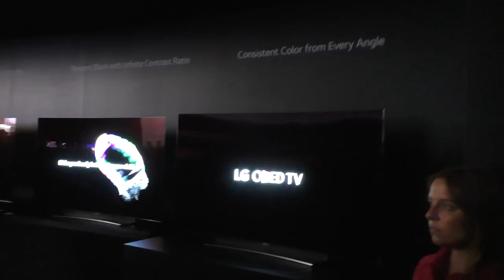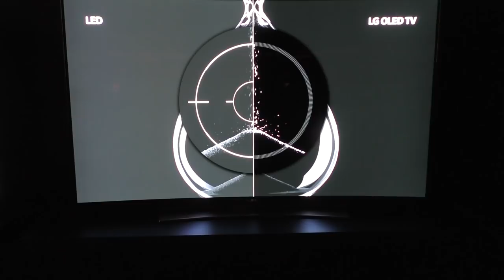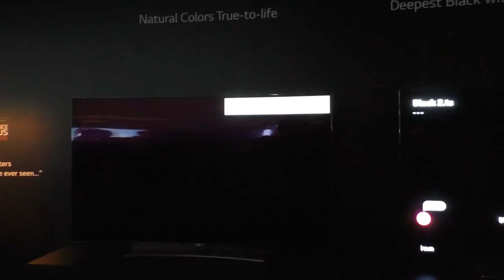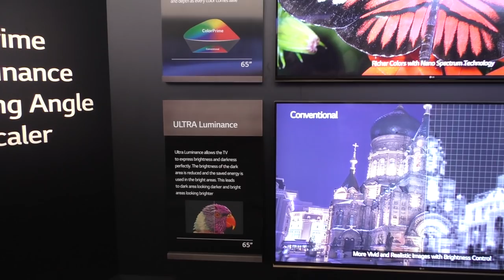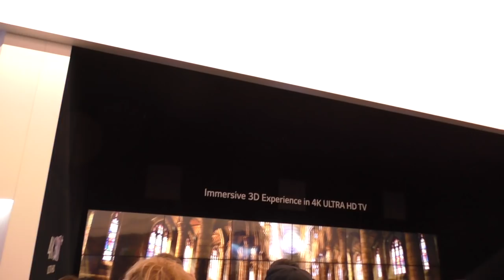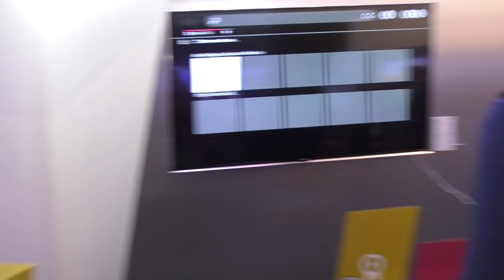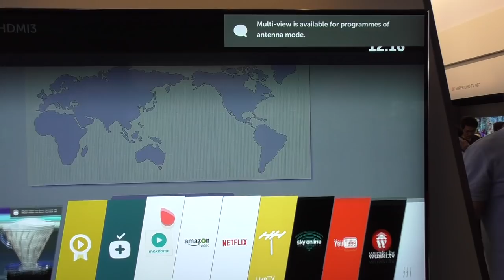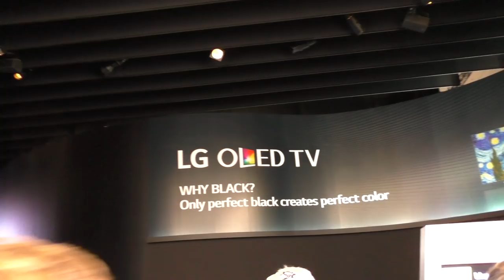LG 4K / Ultra HD / OLED Fernseher auf der IFA 2015 - Rundgang über den Messestand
Ein Rundgang über den Messestand von LG mit allen Neuheiten aus dem Bereich 4K / Ultra HD und OLED. LG inszeniert die überlegene Bildschirm--Technologie perfekt.